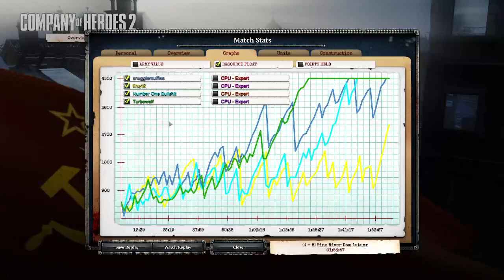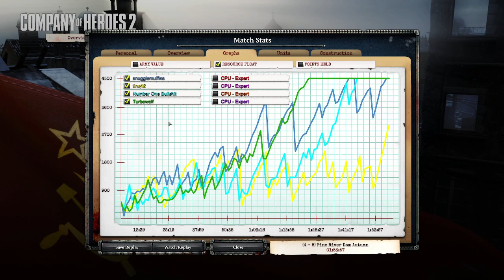Even harder fought victory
211026
Just before we started:
Shaun: So are we going to play a cursed map now?
Nick: ...Yes